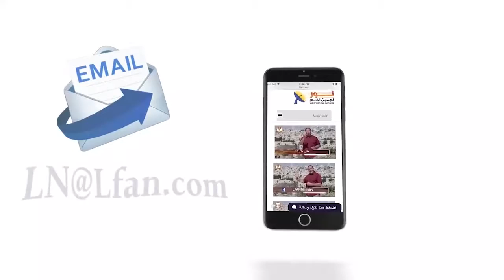456 كيف يتبرر الإنسان أمام الله؟